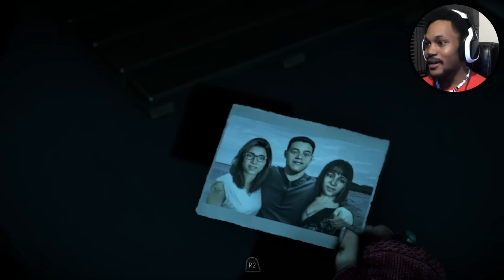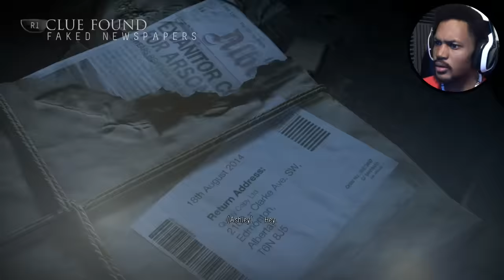THIS GIRL SHOULD'VE LOOKED TO HER RIGHT! | Until Dawn (Part 6)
THIS EPISODE IS JUICY! Like, so many things happen for real though, hahah.

~CK